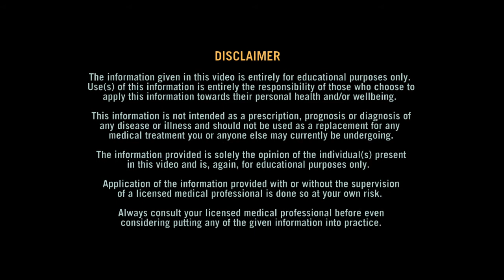Super Important Nutrient 4 Weight Loss (backed by science)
Use this tasty yet simple, cheap and effective weight loss secret (backed by science).

We are not just blowing "hot air," in this video. There are real reasons why incorporating more calcium-rich foods into your diet will enhance your slimming (weight loss) efforts significantly.

In fact, before I address the science, let me also disclose some proof!  The way to observe in yourself if this approach works is TWO BIG THINGS!

#1 - You will feel tired not long after the ingestion of these foods because they significantly up-regulate metabolism.

#2 - The act of burning and increasing thermogenesis (fat burning) will result in sweating while you are sleeping. So you may suddenly feel tired or find yourself taking a nap, so do not despair. That being said, you may find optimal times to perform this type of calcium-rich food feeding.

Also I do encourage you to opt for those foods very rich high in saturated fat (not a misprint). Also if there are sugars and/or honey (no problem at all). It only enhances leptin signaling!

Only avoid products that are low in saturated fat or contain artificial sweeteners (because they negatively effect energy balance). You heard me right (not a misprint!)

The Science:

Many epidemiological studies have reported a link between calcium (Ca) deficiency and metabolic syndrome. During a low calcium diet, parameters such as lower adiponectin and higher intact parathyroid hormone levels are found. Serum nitrite/nitrate and asymmetrical dimethylarginine were significantly higher in a low calcium diet.

The expression of liver produced 11Beta-hydroxysteroid dehydrogenase-1, the enzyme that catalyzes the hormone coritsol  is upregulated, while hepatic phosphoenolpyruvate carboxykinase expression was downregulated in low calcium feeding. Glucocorticoid receptor, peroxisome proliferator-activated receptor-α and 11β-HSD2 expression levels show a similar tendency. [1]

Reference:
[1] Ann Nutr Metab. 2011;59(2-4):73-8.

Notes: Try foods as rich in calcium as possible, Greek Yogurt with the full fat is a good one, and even better include those that have sugar or honey--unless you do not like sweet things. A2 milk is another good source or cheese.

Shifting your Diet High in Calcium - Why?  It burns fat and prevents leptin resistance:

Calcium has a significant effect on key players in energy metabolism, in particular leptin and adiponectin receptors. [1]

Well-controlled, adequately powered trials in research and community settings appear likely to identify a modest but beneficial effect of yogurt consumption for prevention of weight gain and management of obesity. [2]

Want to "super charge" or further enhance the calcium weight loss effect?  Add these probiotics to your yogurt!

Certain probiotics enhance the actions of fat burning, leptin resistance and reduction in the cortisol converting enzyme 11β-hydroxysteroid dehydrogenase 1. A probiotic that contains these specific strains will be added to the comment section. After you like our video, you can read what these are in the comments section!

References:
[1]. J Nutr Biochem. 2015 Aug 10. pii: S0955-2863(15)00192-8.
[2]. Int J Obes (Lond). 2015 Oct 7. doi: 10.1038/ijo.2015.202.
[3]. Br J Nutr. 2015 Jun 14;113(11):1689-96.